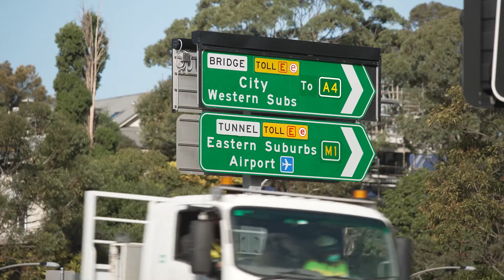See plans for the Warringah Freeway Upgrade - September 2021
The Warringah Freeway upgrade includes:
• New four-kilometres of the Warringah Freeway, between High Street at North Sydney and Willoughby Road at Naremburn, to reduce the amount of merging required, and improve safety and traffic flow.
• Improve interchanges with Falcon Street at Cammeray and High Street at North Sydney, including a new northbound on-ramp at High Street which will ease pressure on the existing ramp at Berry Street.